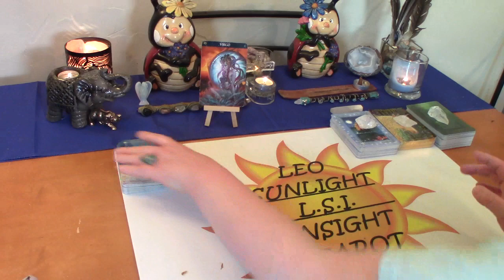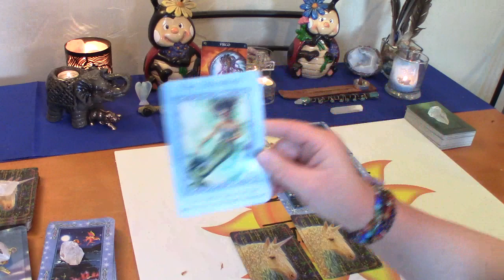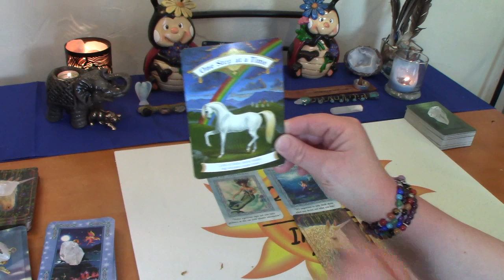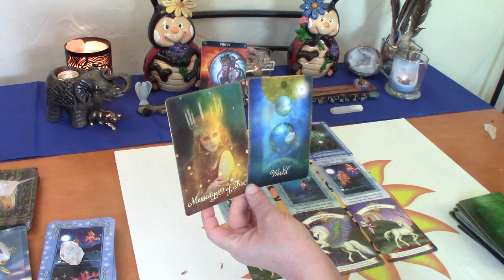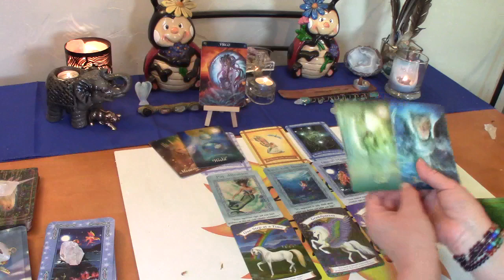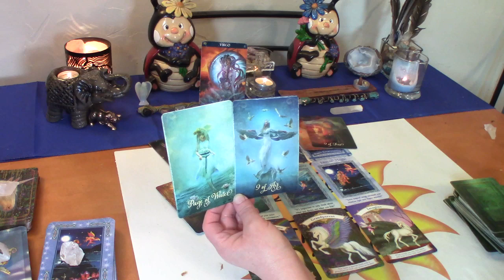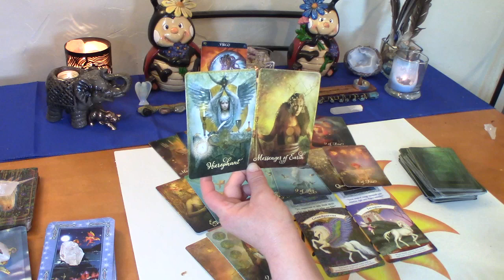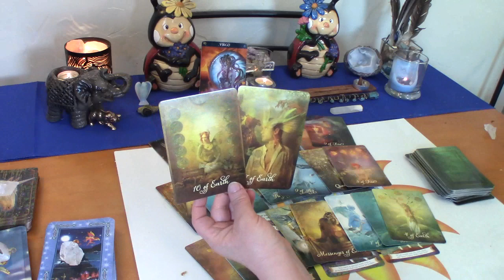Virgo June 2020 Tarot *Your Wish Will Come True Virgo* Spirit Messages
Virgo Monthly Messages from Spirit Tarot & Oracle card reading. What your spirit guides & angels want you to know right now.

Decks used:
Good Tarot